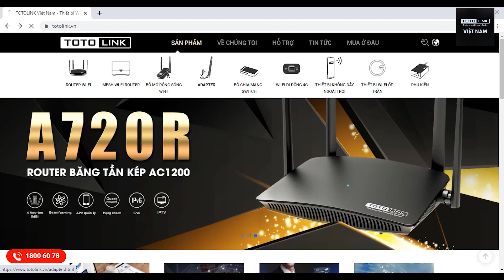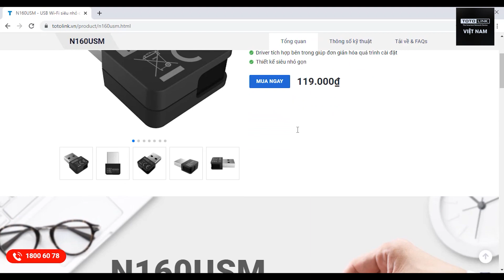Giải pháp mạng không dây dành cho những chuyến du lịch, công tác xa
Với những anh em thường hay di chuyển hoặc đi đây đi đó, thì những chiếc USB Wifi hay bộ phát Wifi thông qua SIM 3G/4G là những thiết bị không thể thiếu. Hãy cùng TOTOLINK tìm hiểu ngay nhé !

Menu:
Intro: 00:00
USB Wifi: 00:24
Bộ phát Wifi thông qua SIM 3G/4G: 02:07

👍Follow facebook chính thức của TOTOLINK Việt Nam để được hỗ trợ, tư vấn, chat chit ... ngay nào